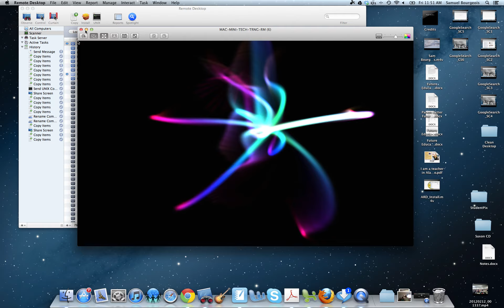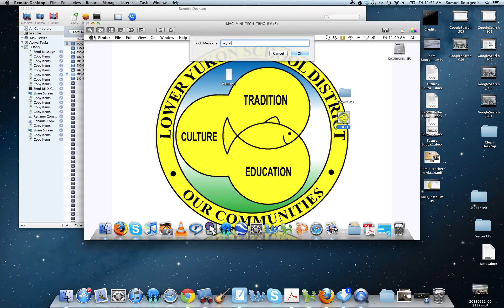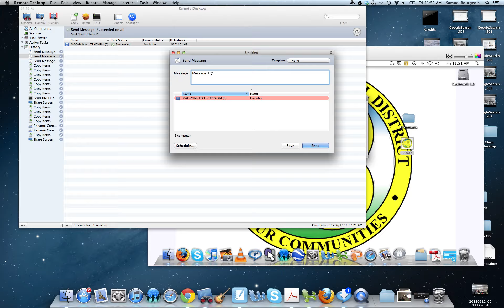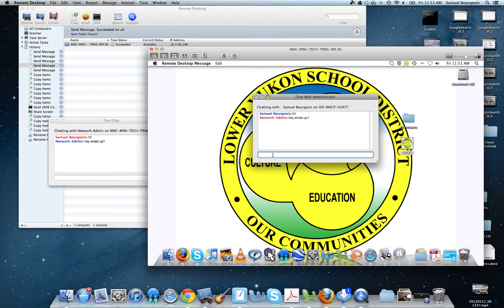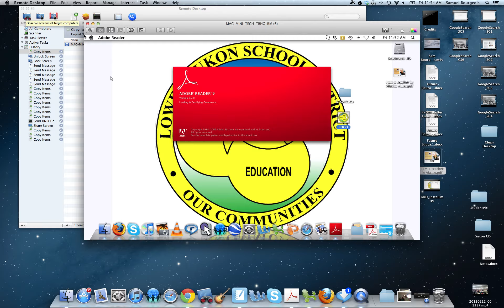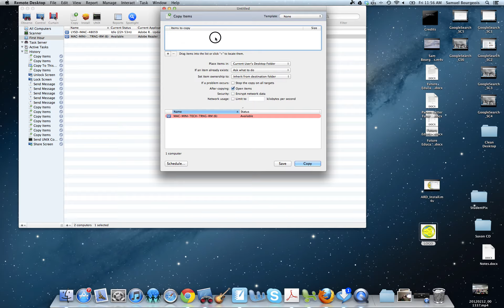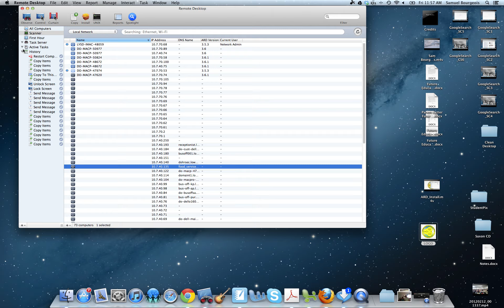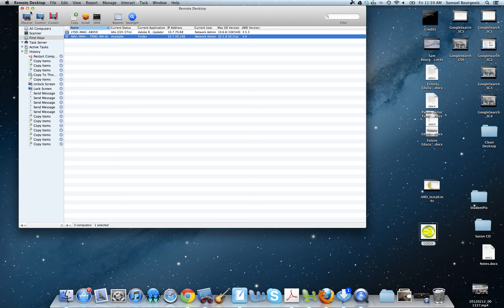ARD Basics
Getting started using Remote Desktop.